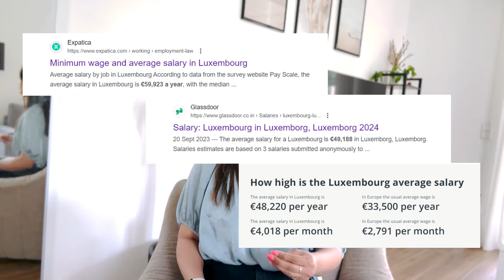Salaries in Luxembourg I Earn 2 crores just if you have 8 years of experience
Part 2: Salaries in Luxembourg I Earn 2 crores just if you have 8 years of experience